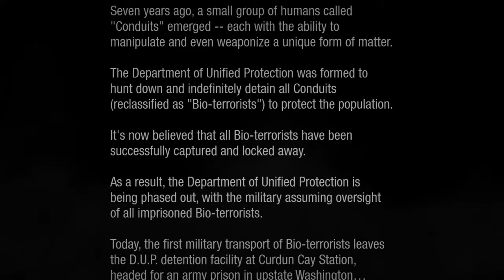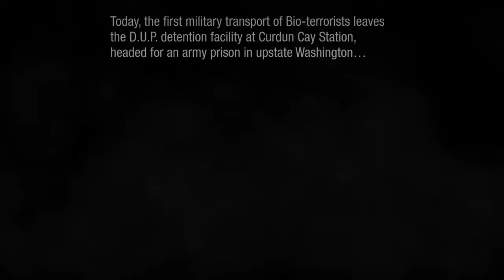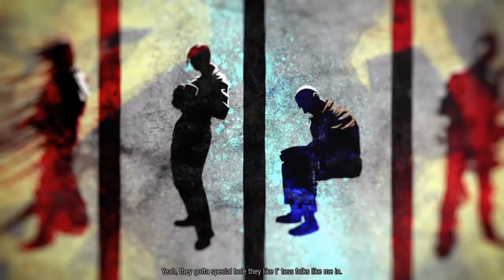BETTY GON' DIE!!!|Infamous: Second Son Ep.1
This is the first video to a hopefully complete play through!